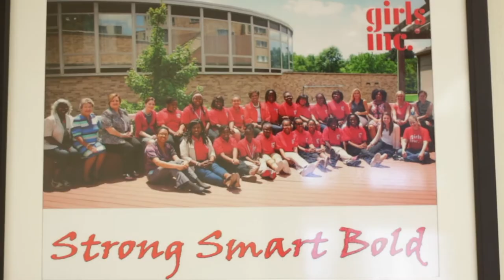Strong Smart & Bold Theme Song